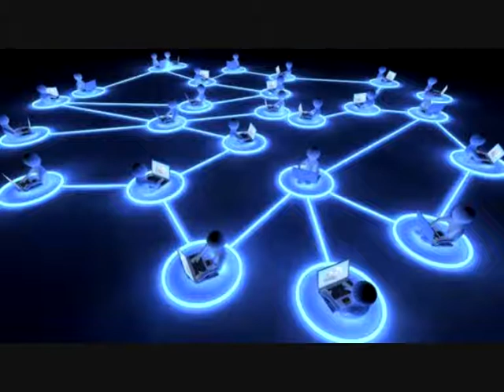Χαρά & Άντρος Κωνσταντίνου - Σχέση Ηλεκτρονική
Μουσική/Στίχοι: Αντρος Κωνσταντίνου
Ενορχήστρωση: Χάρης Χαλκίτης
Τραγούδι: Χαρά Κωνσταντίνου - Άντρος Κωνσταντίνου

Σχέση Ηλεκτρονική

Μ' ένα πάτημα στο Ίντερνετ σερφάρω
ένα μήνυμα να στείλω ή να πάρω
μία σχέση ηλεκτρονική να αρχίσω
μοναξιά και θλίψη μήπως τα νικήσω

Χίλια μηνύματα σου γράφω
μια επαφή μαζί σου να 'χω
σε ένα ψευδώνυμο κρυμμένος
ένας ξένος...

Σου γράφω πόσο σ' αγαπάω
μία απάντηση ζητάω
ούτε ένα μήνυμα δεν έχω
δεν αντέχω...

Ένα πάτημα και το ταξίδι αρχίζει
στην οθόνη μου όλη η γη γυρίζει
με τη φαντασία θα σε συναντήσω
δίχως όνειρα πια δεν μπορώ να ζήσω

ένας ξένος...

μία απάντηση ζητάω
δεν αντέχω...

μία απάντηση ζητάω
δεν αντέχω...

ένας ξένος.